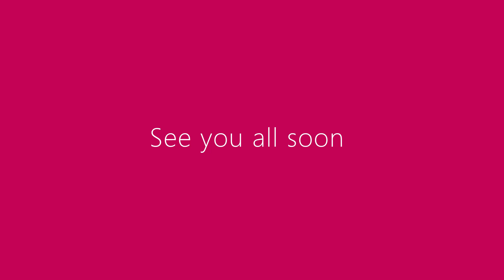Extra Time - The Big Interview with Goalkeeping legend and RTE pundit Brendan Cummins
On Extra Time - A St. Declan's CC GAA Future Leaders Podcast. This we week speak to goalkeeping legend and RTE pundit
Brendan Cummins about:

✅Joining the Tipp panel
✅Winning All Irelands
✅Dual players
✅Short Puck outs
✅All stars
✅Being the best you can be
✅This weekend's All Ireland Semi finals

Image form google images for education purposes